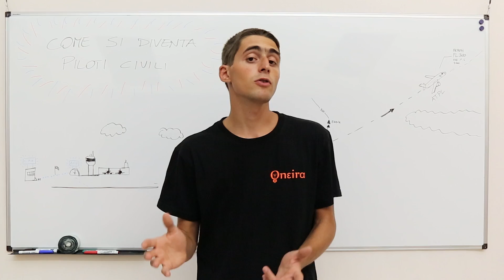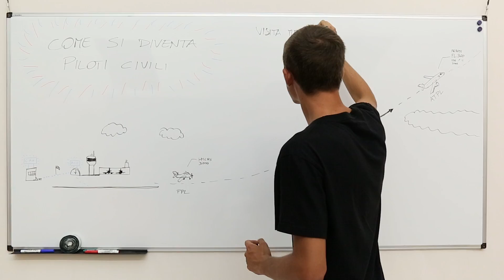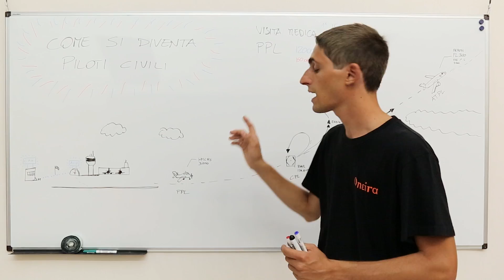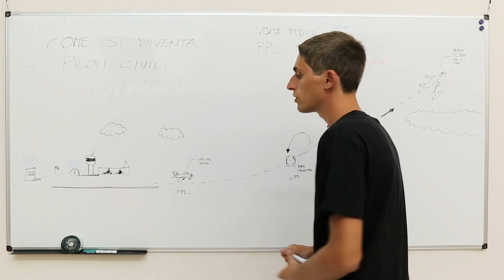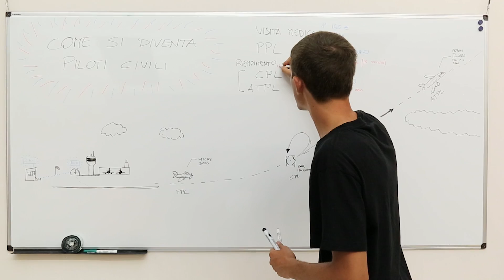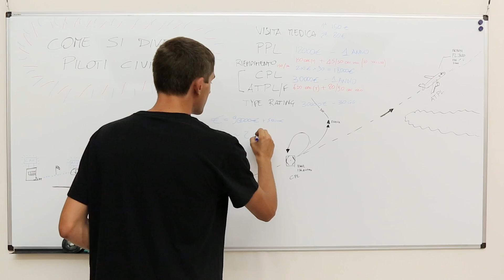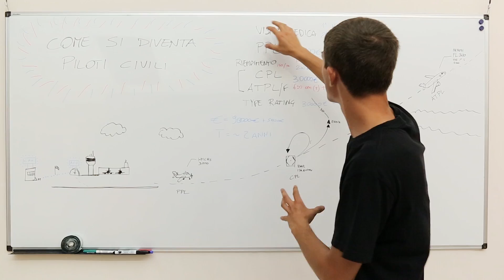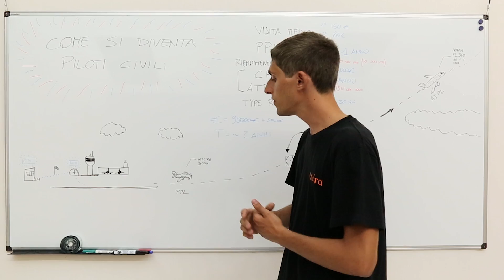Come si diventa piloti di linea?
Diventare piloti di linea è un'ambizione per molti ragazzi e ragazze. Questo video chiarifica i costi, i tempi e l'impegno richiesti dai futuri piloti per acquisire i brevetti di volo dalla visita medica all'ATPL. I miti e le legende che circondano questo percorso di studi sono tantissimi e spesso è difficile anche capire dove sia la verità, ecco perché questo video cerca di fare luce in maniera più approfondita sull'argomento.